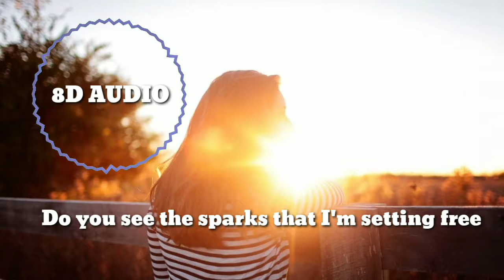ROY KNOX - Earthquake LYRIC (8D AUDIO)